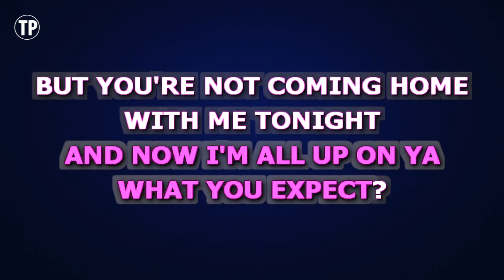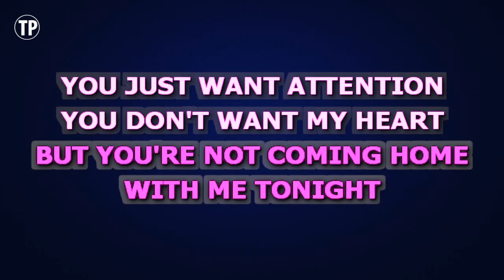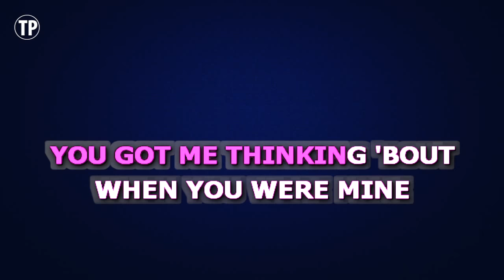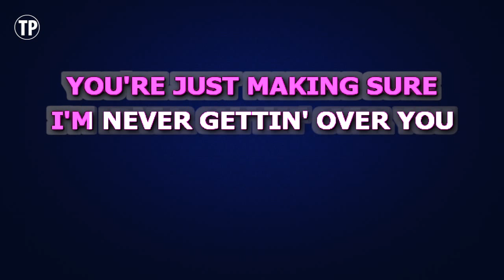Charlie Puth - Attention (Karaoke Version)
Enjoy singing along with this Karaoke Version of Attention as made famous by Charlie Puth.

Attention is a song originally recorded by Charlie Puth. This version of the song has been fully re-recorded and re-arranged by Miguel Galguera

Release Notes:
· Tempo: 100 BPM
· Songwriters: Charlie Puth, Jacob Kasher
· Publishers: Warner/Chappell Music, Inc